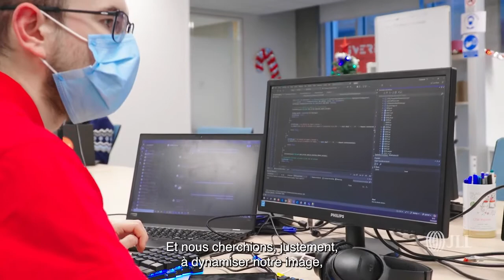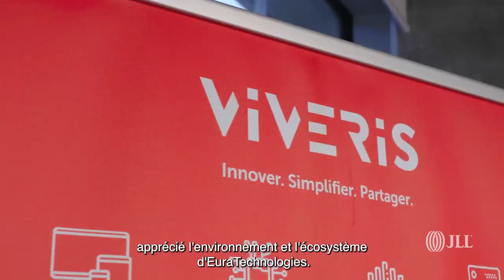Success Story I Viveris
Dans cet épisode, découvrez notre collaboration avec Viveris, spécialiste dans le conseil et la réalisation de systèmes informatiques et systèmes embarqués innovants dans leur nouvelle agence de Lille.